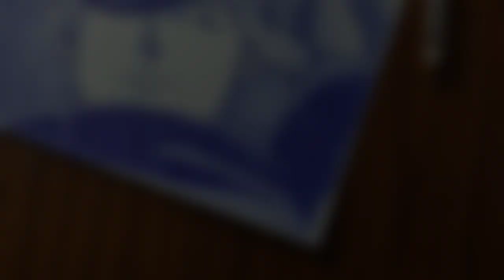Gojo Satoru Drawing By SK Art | Pen Drawing | How to Draw Gojo Satoru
How to make anime ,how to Draw Vegeta Drawing, Jujutsu kasien,cute anime drawing,Draw With me